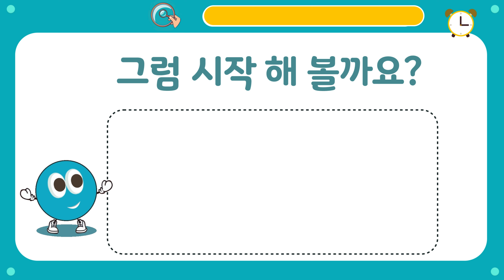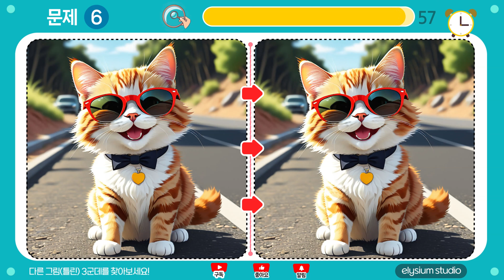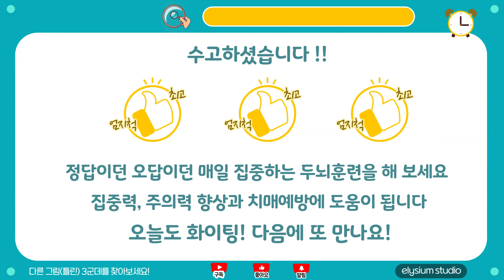【다른그림찾기/집중력향상】Ai도 한곳은 헷갈려 하는 그문제! 상위1% 가능【틀린그림찾기/치매예방/Find the Difference】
다른그림찾기를 시작해 볼까요? 【틀린그림찾기/두뇌 훈련】

총 7문제 , 문제당시간은 60초 , 다른그림은 3군데입니다

집중!집중!

다른그림찾기로 매일 집중하는 두뇌 훈련을 해 보세요
두뇌운동을 통해 집중력향상 , 관찰력향상 , 치매예방에 도움이 됩니다

문제에 집중하느랴 수고하셨습니다!
오늘도 내일도 화이팅입니다~~~

Chapter
00:00 StudiosElysium 인트로
00:39 문제1
01:39 문제1 정답확인
01:52 문제2
02:52 문제2 정답확인
03:05 문제3
04:05 문제3 정답확인
04:18 문제4
05:18 문제4 정답확인
05:31 문제5
06:31 문제5 정답확인
06:44 문제6
07:44 문제6 정답확인
07:57 문제7
08:57 문제7 정답확인
09:07 마무리인사

*StudiosElysium (스튜디오엘리시움)
채널을 방문해 주셔서 감사합니다.

Your comments and answers are greatly helpful for me to update the new contents continuously.